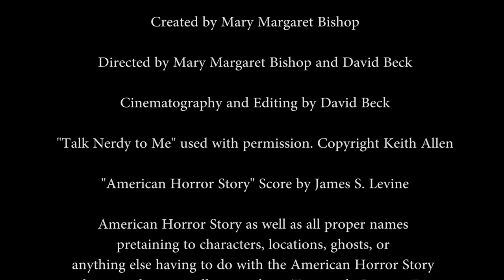Nerdy Girlfriend Ep. 12 Season 1 - American Horror Story - Asylum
Maggz and special guest host JD review American Horror Story: Asylum!

In preparation for the new season, Hotel, we'll be reviewing a season a day and talking about the new season on Tuesday just before it premieres this coming Wednesday!

Mary Margaret Bishop as Maggz

Jamie Dunlap as JD

Created by Mary Margaret Bishop

Directed by Mary Margaret Bishop and David Beck

Cinematography and Editing by David Beck

"Talk Nerdy to Me" used with permission. Copyright Keith Allen

"American Horror Story" Score by James S. Levine

American Horror Story as well as all proper names
pretaining to characters, locations, ghosts, or
anything else having to do with the American Horror Story
television show, are all copyright to Twentieth Century Fox
Television. The intended use of material from American Horror
Story is to provide a review of the show and therefore qualifies as